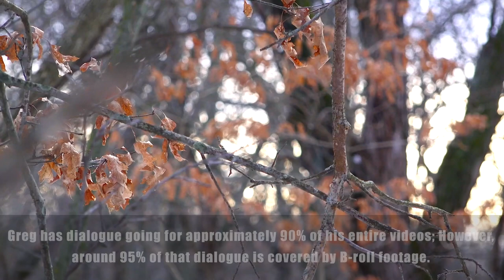How To Self Film Like The Hunting Public (ft. Greg Clements)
This video details some of the ways Greg Clements captures the footage for The Hunting Public episodes. Greg has spent the last 25 years of his life perfecting the art of self filming and today's video will display some real examples and explanations of how he does it.